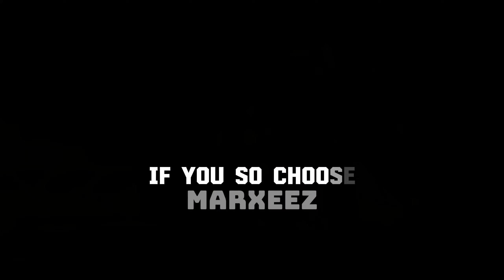Hanzo's BEST INTERACTION with Doomfist // Overwatch 2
music: Kaleo - Way Down We Go (Slowed + Reverb) from Delva